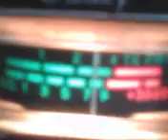PINEAPPLE*JUICE*KAUAI & MR. FUNKEYMONKEY IN THE CAROLINAS DROPING THE BIG MAUL ! 1~9~12